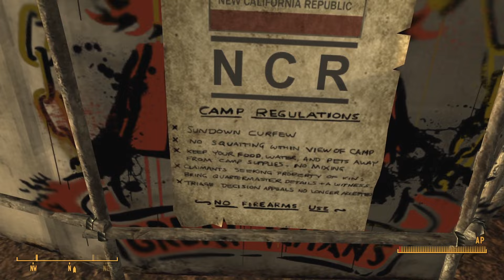Fallout New Vegas... but its a ROGUELIKE? #42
Glenn lends his services to the NCR overlooking the Bitter Springs refugee camp...

The rules?:

-Permadeath
-Random Alternate start
-Goal-based metaprogression rewards*
-Hardcore mode (Survival)

*Metaprogression "Points" are gained by meeting the following goals:
Earn 50,000 Caps
Gain 10 levels ✔️✔️
Become Idolized in a Faction ✔️
Complete a DLC/Mainquest
Acquire 10 'Unique' weapons/armor ✔️✔️✔️
Kill a 'Legendary' Creature
Complete a Character's 'Personal Goal' ✔️

Gaining a Metaprog point will give the next characters a spin on the Wheel of Rewards: